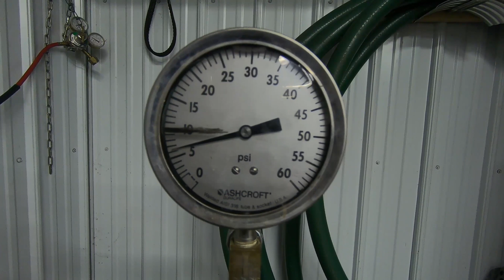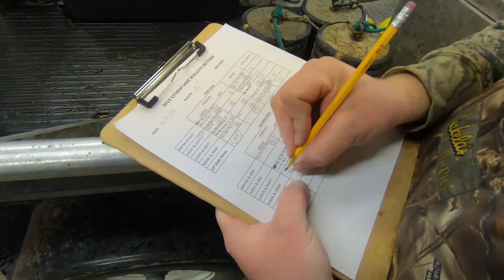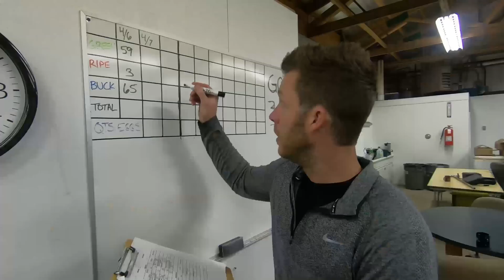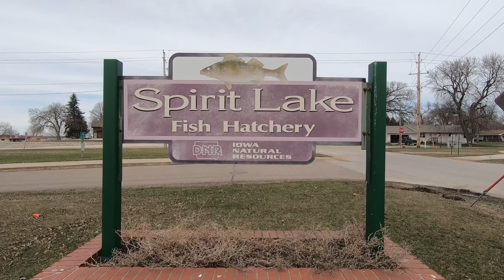Storm Lake Gillnetting 2019, Iowa DNR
Spring. The ice is melting and the days are getting longer.  Soon anglers will be hitting the water in pursuit of walleye, one of the most popular game fish in Iowa.   But walleye fishing doesn’t just happen.

While walleye thrive in Iowa’s lakes and rivers, they cannot sustain their numbers through natural reproduction alone.  So, each year, fisheries workers for the Iowa DNR carry out a statewide effort to collect and fertilize eggs and raise them in a hatchery so that walleye can be stocked around the state, a program that is funded by revenue from fishing licenses.

At the Storm Lake hatchery, last minute repairs are being made, in preparation for processing thousands of walleye.  At any given time, there may be up to a third of Storm Lake’s adult walleye population in the hatchery, so pump failures are not an option.